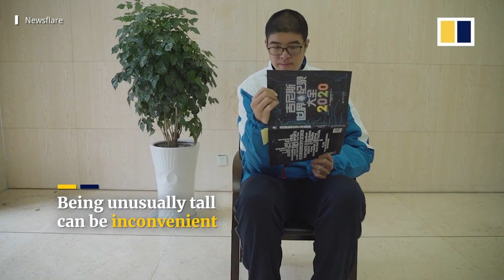Trending in China: Artist ‘pranks’ audience with realistic drawings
An art teacher has become an internet star with his creative videos, in which he uses realistic drawings to prank his audience. That, and more trending videos from China this week.